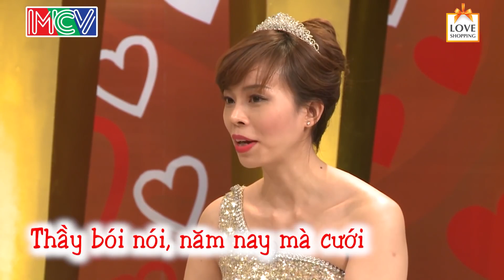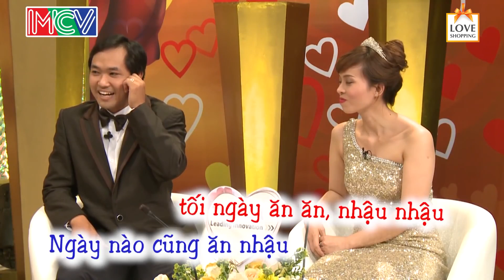Chồng MỆT MỎI với cô vợ quá quản chồng khi đi nhậu mà vợ gọi QUÁN NÀO?NHẬU Ở ĐÂU?😓 |VCS